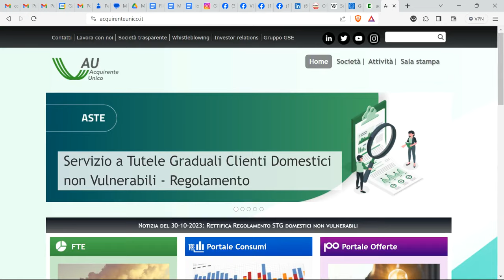BOLLETTE: A CHI GIOVA LA FINE MERCATO TUTELATO?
Molte altre informazioni e spiegazioni nel mio libro-resoconto gratuito "Io voglio parlare di energia!"